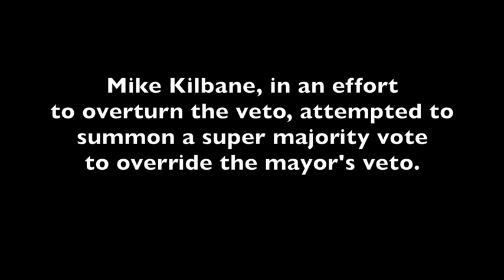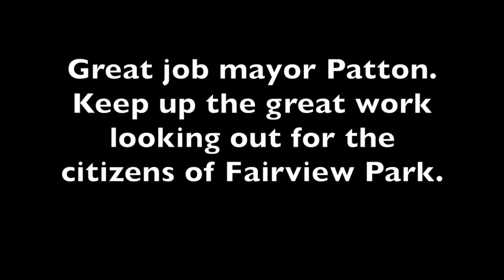A good veto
The mayor of Fairview Park, Ohio, Eileen Patton, successfully vetoes legislation introduced by council president, Mike Kilbane (a union official) that would eliminate any bids on city contracts by non-union businesses. This mayor needs to be commended for her efforts to serve the citizens of the city. Good job mayor Patton!